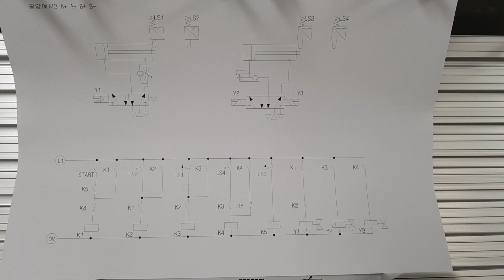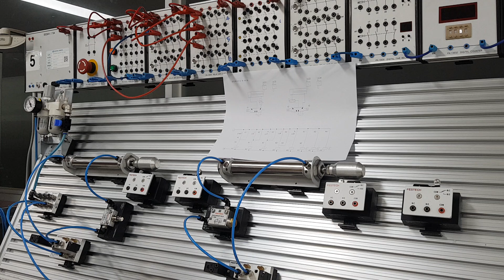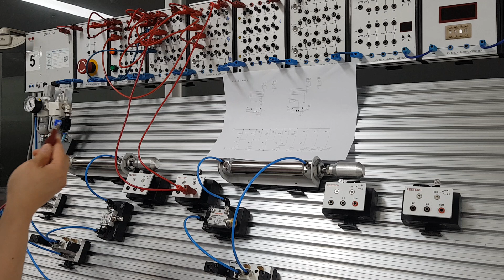공압회로3